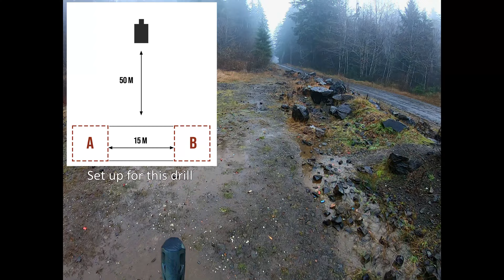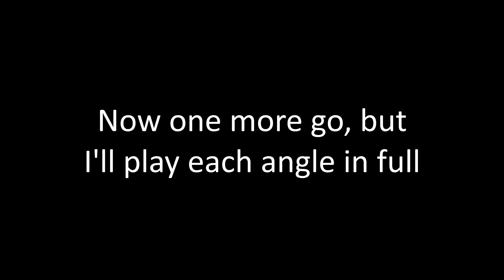Trying out the Kasarda Drill (basically crossfit + shooting)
Not necessarily practical, but definitely a fun one to shoot a few rounds and get the heart pumping

T. Boyrie
USA